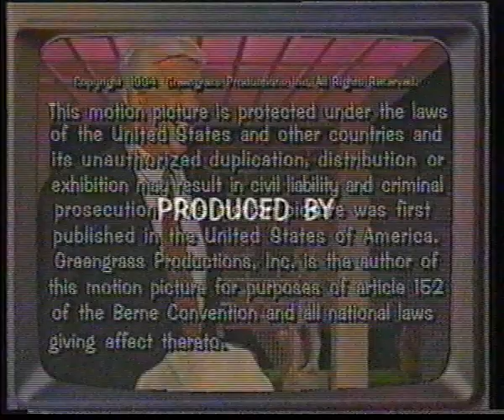Woody Fraser Enterprises/Greengrass Productions (1994)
From a Nine Network airing to The World's Funniest Commercials.